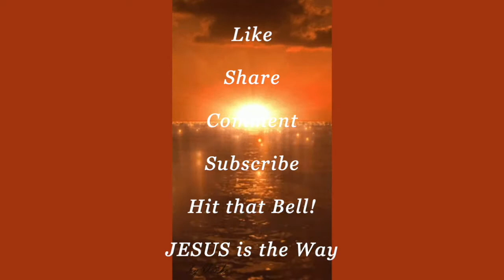FEEDING ON ASHES! Dissatisfied! PACIFIERS WON'T DO! You're EMPTY!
Why do we feed on ashes? Living a life of vanity is pointless and counterproductive.